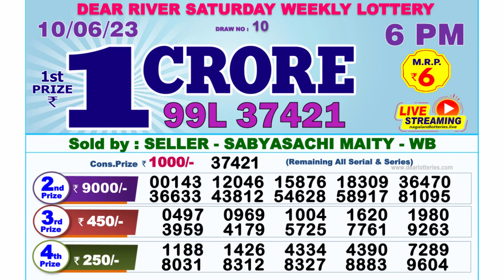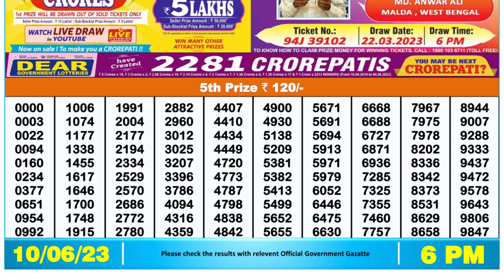🔴 Lottery Sambad Live 06:00pm 10/06/2023 Day Nagaland State Dear Lottery Result Pdf Download